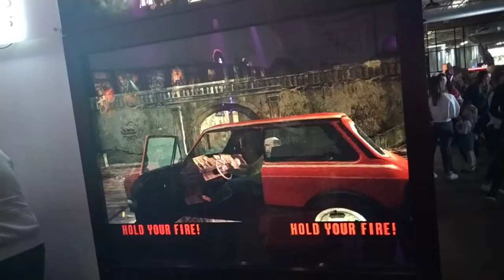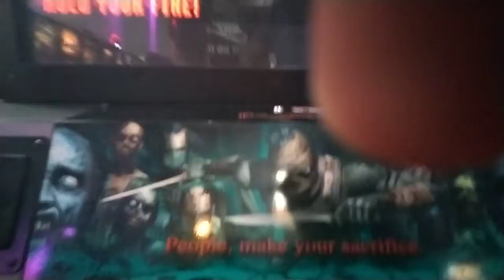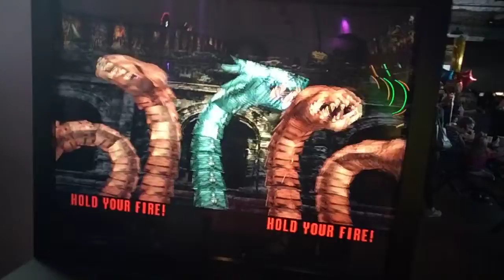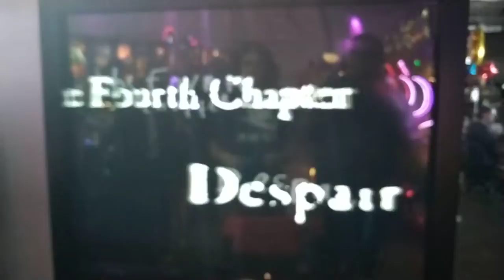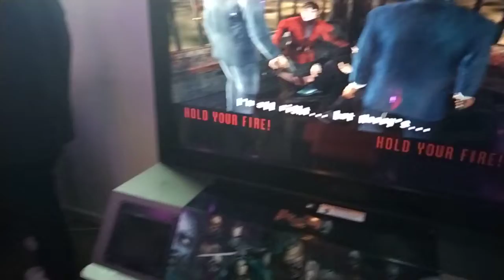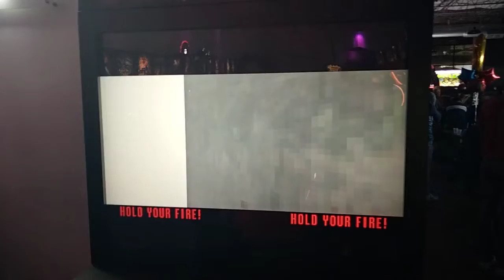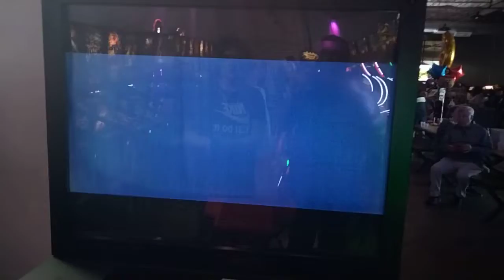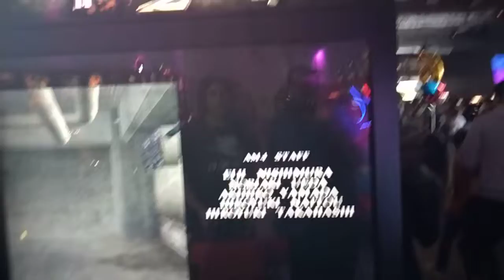The House Of The Dead 2 (Arcade) Coop Playthrough